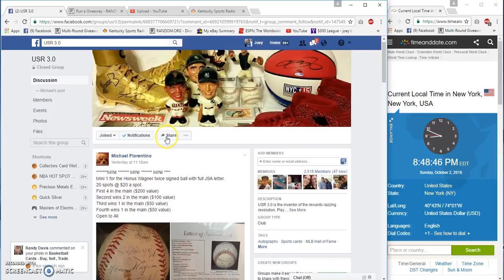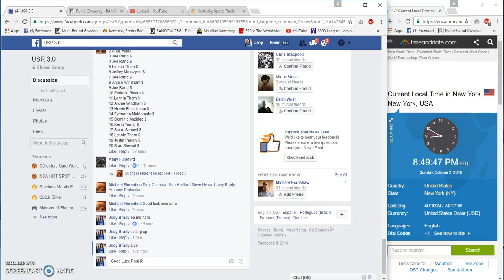Michael Florentinos Honus Wagner filler